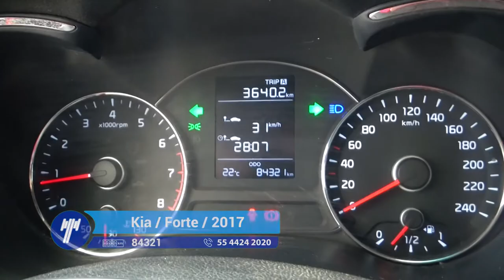Kia / Forte / 2017 - 1690